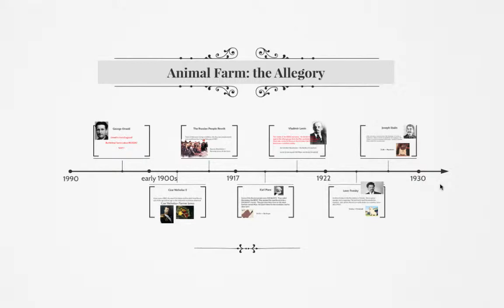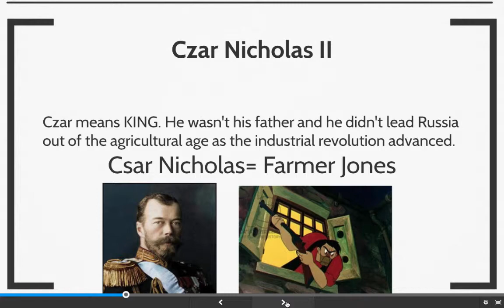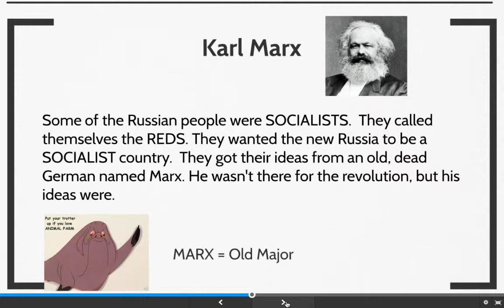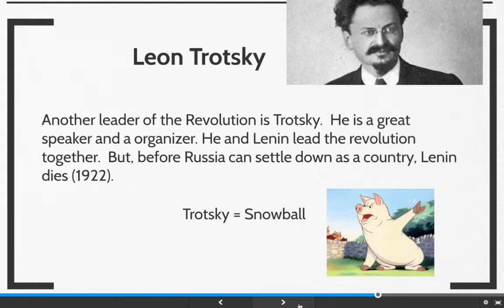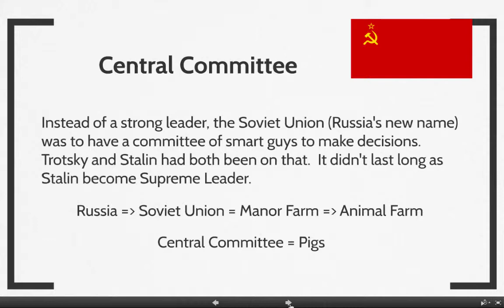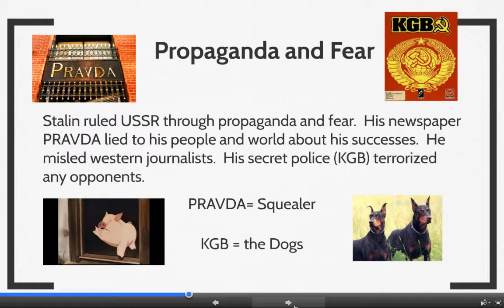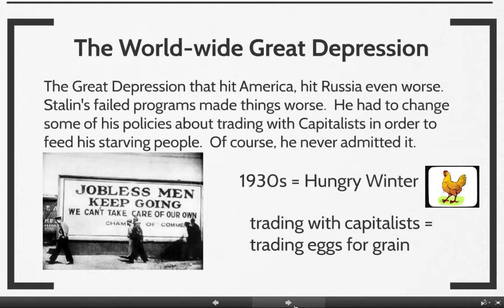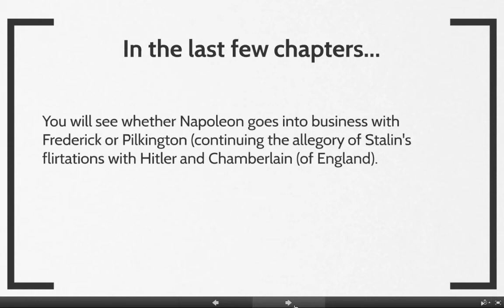Animal Farm Allegory video lecture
A lecture about the Russian history allegory in Animal Farm by George Orwell.  Delivered for high school seniors.